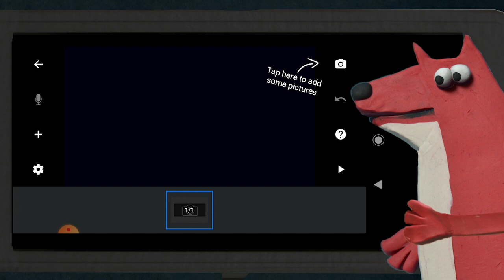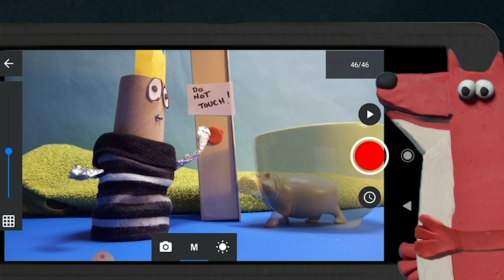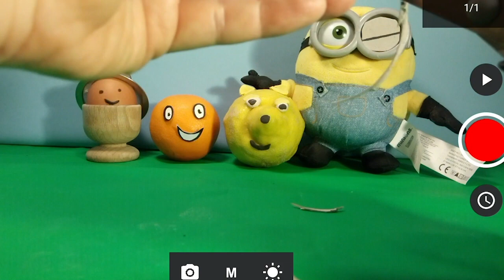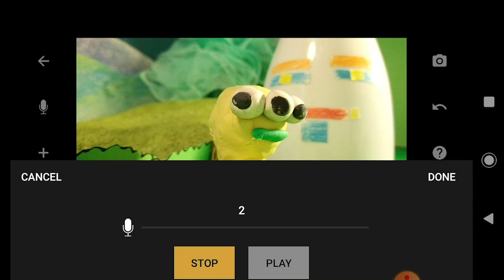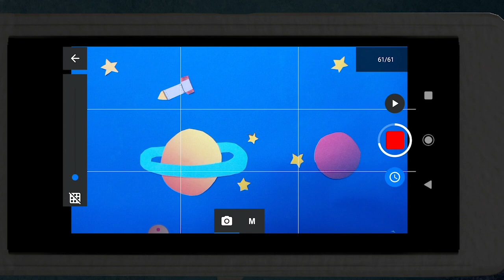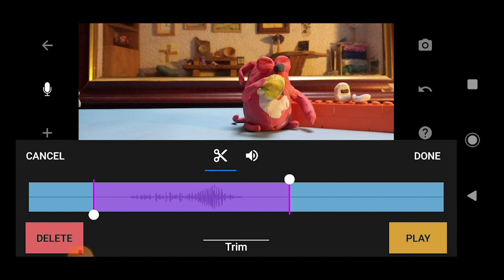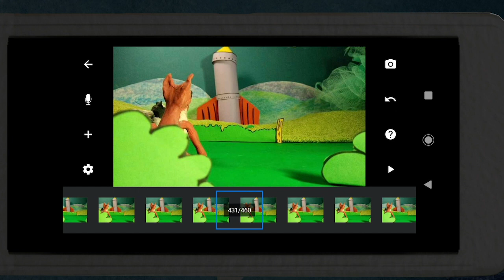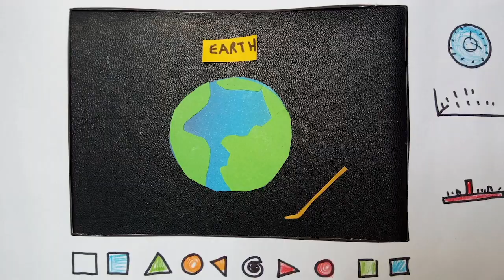Stop Motion Animation with Jane Lee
Become a filmmaker on your phone with this brilliant tutorial from Jane Lee!